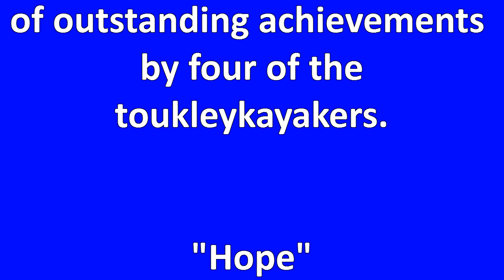Patonga 18.12.2012.avi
A morning's kayak on the waterways of Patonga, Central Coast, New South Wales.
Ocean/beach and creek paddle for a few hours; entering Patonga creek with the turning and incoming tide.
Then, to top it all of, close to lunch time we celebrated the end of the year with a Christmas spread.